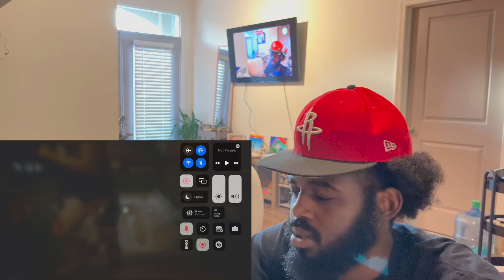BAD BUNDYY REACTS : @THEGIRLLCODEE - Chaa Chaa Chaa (Official Video)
CASH C.A.M.P IM BACK WITH ANOTHER REACTION VIDEO ! WE GOT "@THEGIRLLCODEE " WITH "CHAA CHAA CHAA" REACTION REACTIONVIDEO NEWCONTENT CASHCAMP BADBUNDYY MAJORSTAGE 🔥🔥🔥🔥🔥 OR 😂😂😂😂